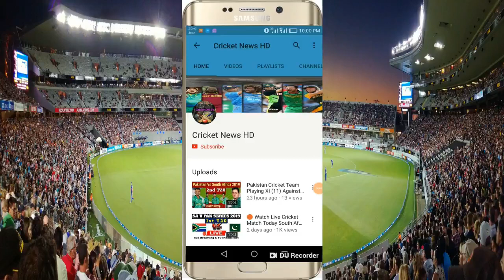T20 World Cup 2022 Sri Lanka Team Confirmed Squad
Sri Lanka Squad For ICC T20 World Cup 2022
● T20 World Cup 2022 Squad
● Sri Lanka Team T20 World Cup 2022
● SL Team T20 World Cup 2022
● Sri Lanka Team T20 World Cup Squad
● Sri Lanka new team T20 World Cup 2022
● Sri Lanka final squad T20 World Cup 2022
● Sri Lanka playing 11 T20 World Cup 2022
● T20 World Cup Squad
● Sri Lanka players list T20 World Cup 2022
● 2022 T20 World Cup
● Sri Lanka team analysis
● Sri Lanka squad